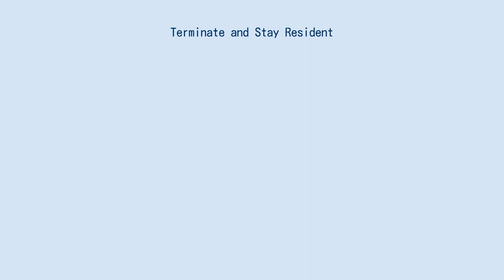Terminate and Stay Resident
MS-DOS
Terminate and Stay Resident (TSR) はMS-DOS（など）のオペレーティングシステムにあるシステムコールの1つで、プロセスを終了させてシステムに制御を戻すが、そのメモリは残しておくという機能を提供する。
しばしば、割込み（キー押下など）を契機として制御を戻すことで、擬似的なマルチタスクを実現するなどに使われた。
このシステムコールを利用するプログラムも一般にTSRと呼ばれる。
TSRプログラムには、OSがサポートしていないハードウェア用のデバイスドライバとして機能するものや、スケジューリングやアドレス帳などのよく使う小さなユーティリティプログラムなどがある。
 通常、MS-DOSでは一度に1つのプログラムしか実行できない。
実行中のプロセスが終了する場合、制御を親プロセスに戻すため、INT 21H/4CH というシステムコールを使う。
そのプログラムが使っていたメモリは解放されるため、最初からロードする以外に再び呼び出すことはできなくなる。
しかし、プログラム終了時にシステムコール INT 27H か INT 21H/31H を使うと、MS-DOSはそのプログラムのメモリを解放しないままプロセスを終了する。
 システムコール INT 27H は 'Terminate But Stay Resident' と呼ばれるため、それを使うプログラムを 'TSR' と称した。
これを使うと、プログラムは最大64KBのメモリだけをそのままの状態で残すことができる。
MS-DOS 2.0 ではそれを改良したシステムコール INT 21H/31H ('Keep Process') が追加された。
これは残すメモリ量の制限を外し、プロセスの終了コードを指定できるようにしたものである。
 終了後にコードを実行させるためのきっかけの一例としては、なんらかの割込みベクタを自分自身が持つ割込みハンドラを指すよう書き換え、再び呼び出されるようにする。
たとえば、ハードウェア割込を利用すれば、ハードウェアのイベントにプログラムを反応させることができる。
ソフトウェア割込を利用すれば、別のプログラム中からINT命令で簡単に呼出ができる。
（ハードウェア割込の一種であるが）タイマー割込やVSYNC割込により、定期的に呼出すこともできる。
割込みの利用は一例であって、他の方法もある（MS-DOSにデバイスドライバとして登録する等）。
 実行させるコードは持たず、単にデータ領域としてメモリを確保するだけという利用法もある。
例えばPC-9801は比較的後期の機種になるまでパレットの読出しができなかったため、ユーザにより考案された「常駐パレット」などはそういった用法である。
 割込みベクタは、連鎖させる利用法もある。
一般に、次のどちらかのように利用する。
 前者では競合するTSRの機能が停止するし、後者では共存できるかもしれないが必ずしも全てうまくゆくとは限らない（グラフィックなどの似たような機能を、複数のTSRがまずいタイミングで利用してしまうかもしれないし、連鎖による処理時間の遅れによりうまく働かなくなるかもしれない。そういったように一般に「相性問題」と言われるような現象を起こしやすい）。
 'Terminate and Stay Resident' はコンピュータウイルスでもよく使われ、PCの制御を奪ったり、バックグラウンドに潜んだりといった動きをした。
たとえば、ディスクI/Oや実行イベントに対応してウイルスが動き、実行ファイル (.EXE や .COM) が実行されるときにそのファイルに感染したり、データファイルをオープンしたときにそのファイルに感染した。
 MS-DOSのバージョンが上がるにつれ、（あまり普及しなかったバージョン4や）特にバージョン5.0以降では、MS-DOS自身の標準添付ユーティリティ類にもこれを使ったものが増えた。
例えば、DOSKEY コマンド行エディタや他のコマンド行からインストール可能なユーティリティである（ドライバとしてCONFIG.SYSに記述する必要がなく、AUTOEXEC.BATに記述するか、通常のコマンド行から手入力で常駐させる）。
 TSRプログラムはどの時点でもロードできる。
OSのブート直後にロードするには、AUTOEXEC.BATに記述する。
ユーザーが必要に応じてロードすることもできる（例えば、Sidekick や Turbo Debugger）。
それらプロ...